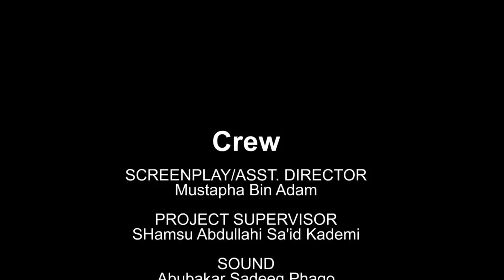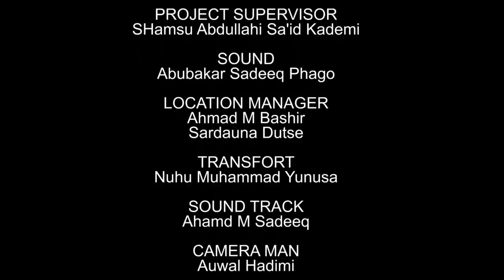AMANAR SO Season 3 Episode 12 Latest Hausa Series Movie at A.R.A Movie